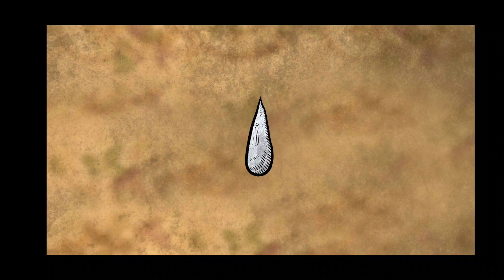Life gallery | released most horrible game | Android iOS part 1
do you like horror games?